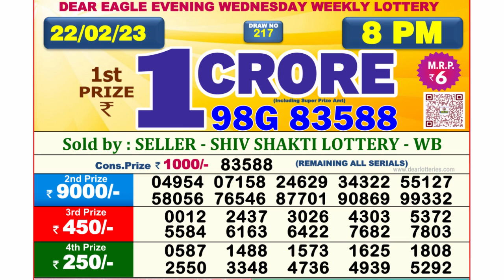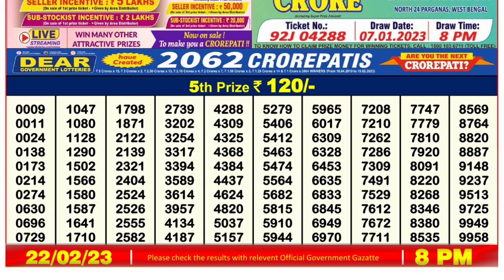🔴Dear Lottery Sambad Live 8pm today 22.02.23 Nagaland State Lottery Result